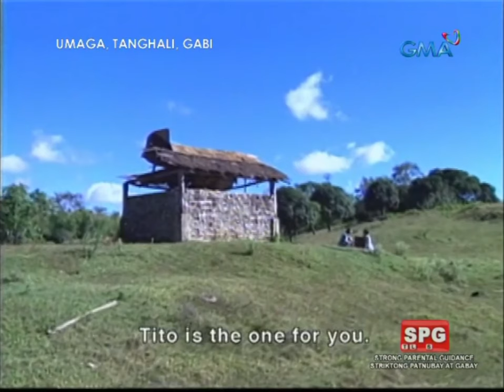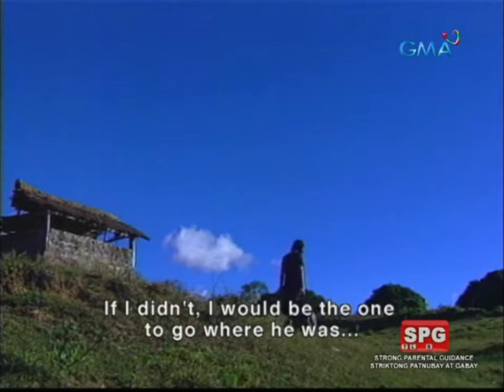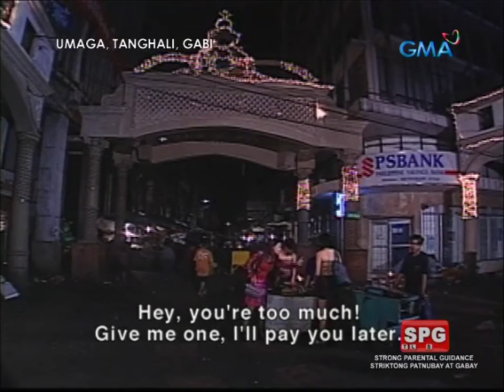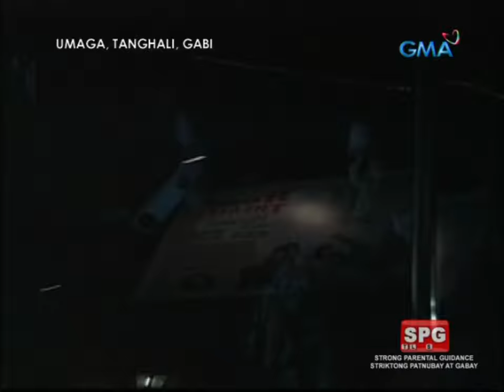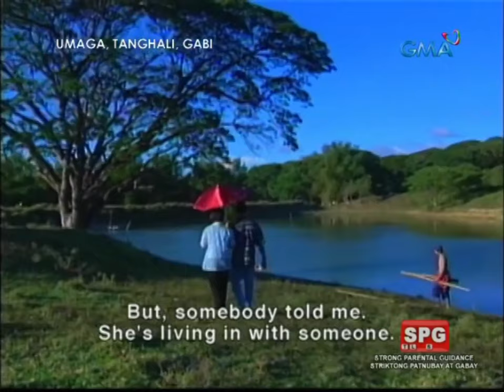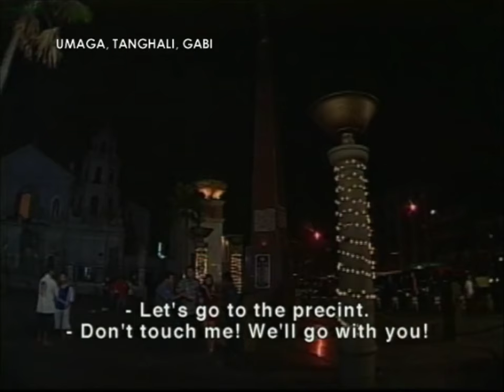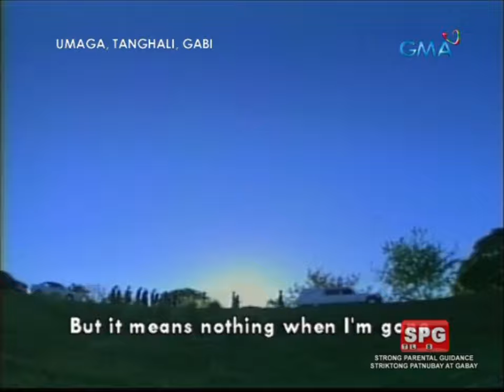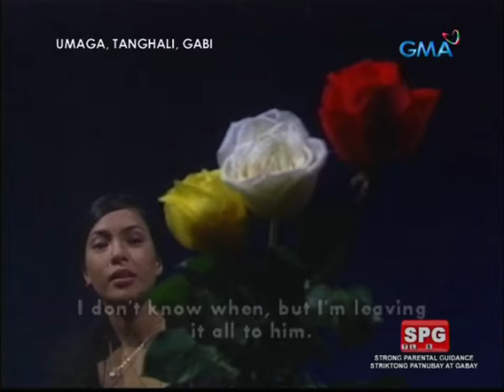GMA Telesine Specials: Umaga, Tanghali, Gabi [2001]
Recording by: PJ Santos. Aired in GMA on October 18, 2020.